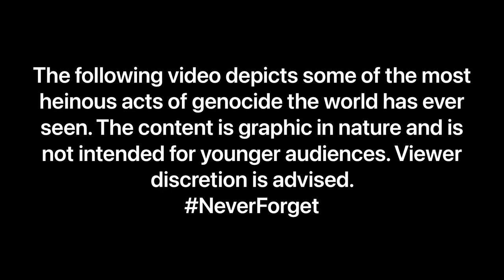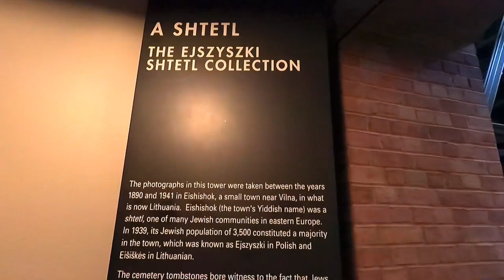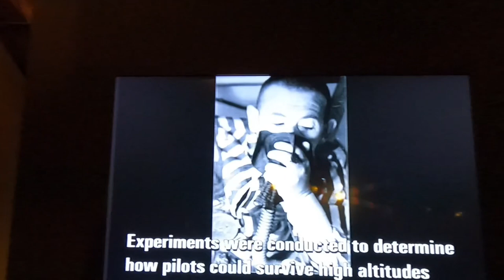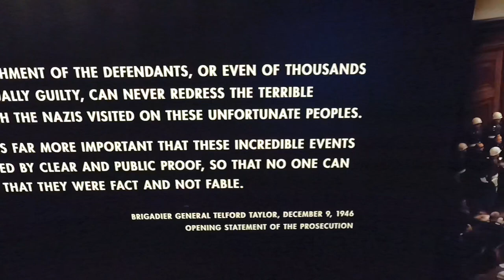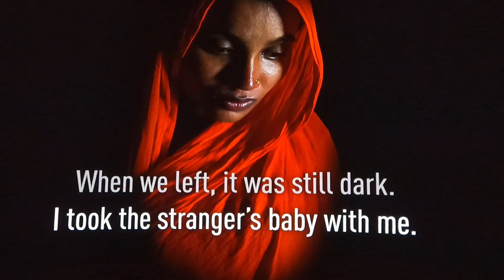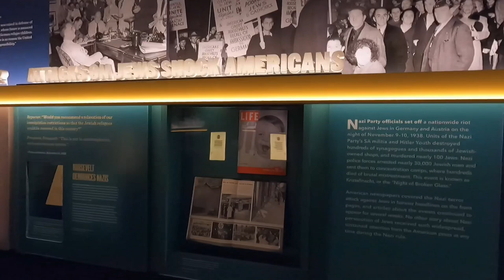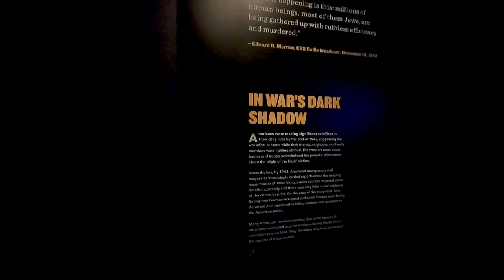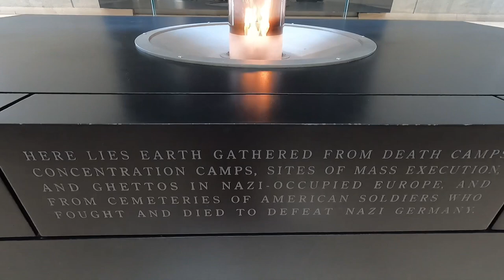United States Holocaust Memorial Museum FULL EXPERIENCE | Washington DC | Never Forget!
United States Holocaust Memorial Museum, Washington DC